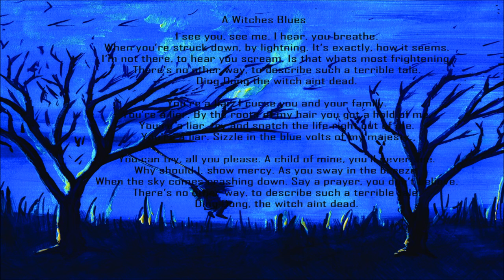A Snake In The Grass - A Witches Blues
Jackie on vocals of Cursed Arrows